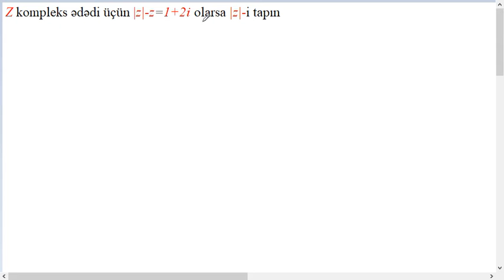Kompleks ədədlər üzərində əməllər.